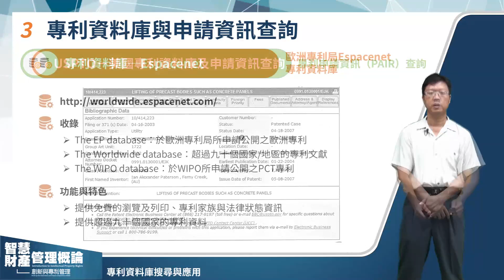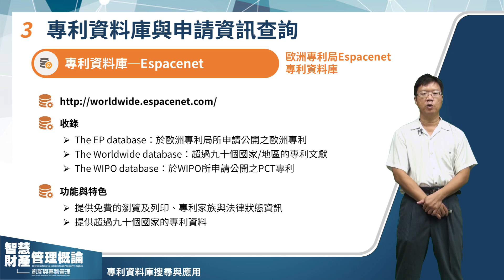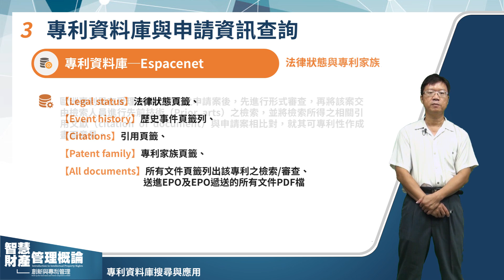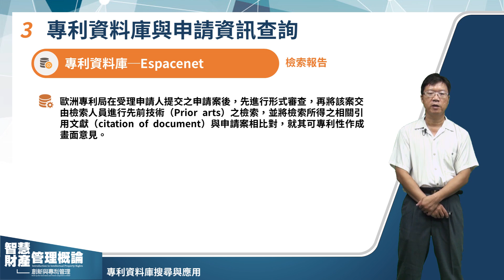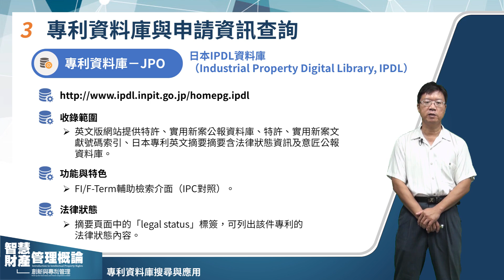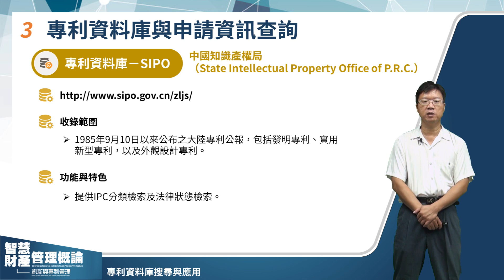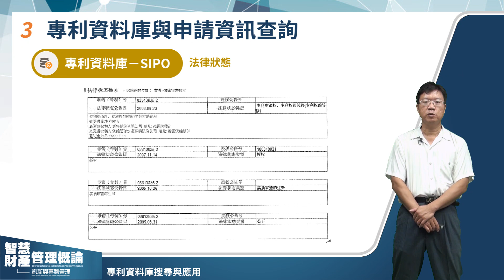3-3-2 專利資料庫與申請資訊查詢(中)